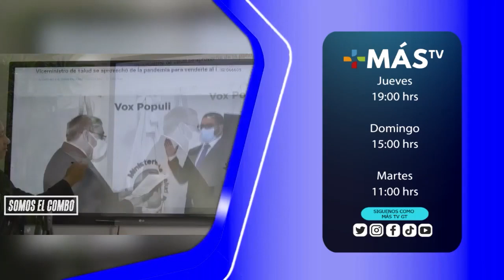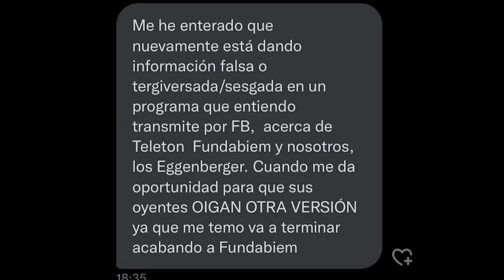SomosElCombo | Los Responsables del Festival Gallo 2022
Han pasado 2 meses y todavía no sé tienen los responsables de la tragedia del Festival Gallo 2022.
Los periodistas Sonny Figueroa y Marvin Del Cid en el programa Somos El Combo dan a conocer los responsables de está tragedia.

+Más TV